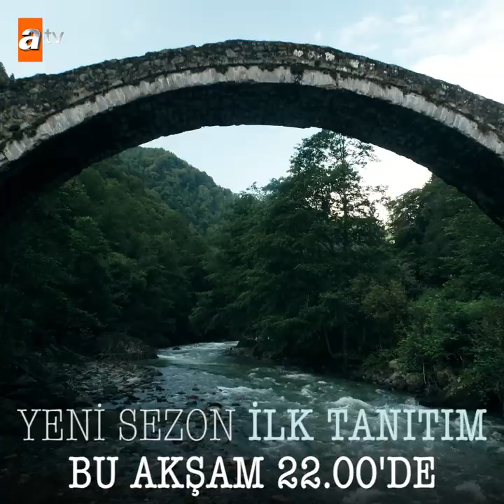Sen Anlat Karadeniz Yeni Sezon İlk Tanıtımı Bu Akşam 22.00'de atv'de!